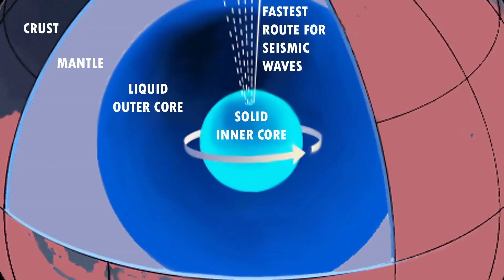Gen Twitch con Jerva y Los Xavales | Gen Playz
Tras el paso de María Escarmiento y Samantha Hudson por nuestro canal de Twitch, el miércoles volvimos a la plataforma más popular de streaming junto a Jerva, de Antifan. Pero, por si fuese poco, a él se unieron Los Xavales, el dúo que arrasa en redes reaccionando a las últimas novedades musicales. ¿Te lo vas a perder?

Os dejamos un resumen de lo que pasó para que podamos revivir los mejores momentos del directo. No os olvidéis de que nos vemos el próximo miércoles 23 de junio en nuestro canal